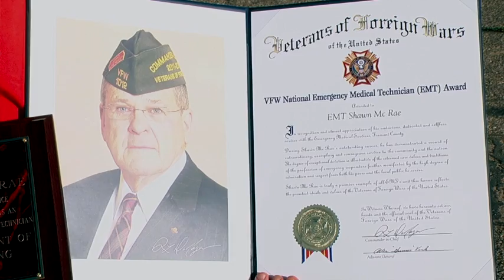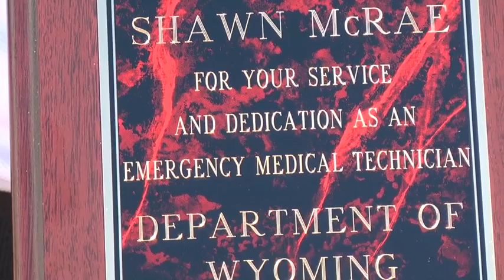Lander's Shawn McRae wins National Award for EMT Services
Shawn McRae of Lander won a National award for his services as an EMT